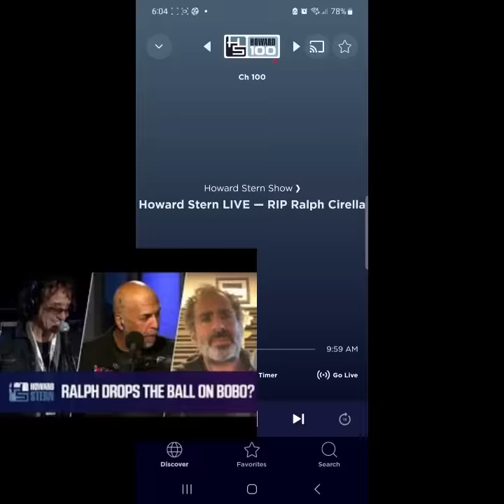Howard Stern Discusses The Death of Ralph Cirella - Dec. 6/23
RIP Ralph - You were always a great part of The Great Days of the Howard Stern Show.

GO TO THE DOCTOR EVERYONE!